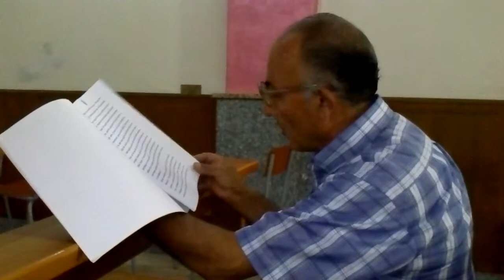SAMO ( 7/9/2013) LETTURA PREGHIERA COMUNITARIA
Samo: ll maestro Salvatore Zappia legge una preghiera in occasione della giornata comunitaria dedicata alla pace nel mondo.